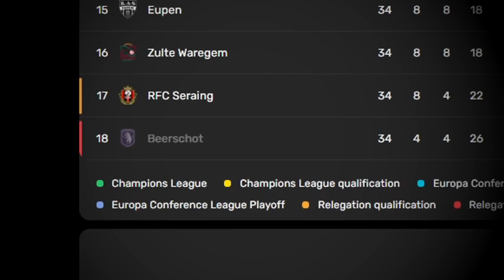I Rebuild With Players From WORST TEAMS Only!